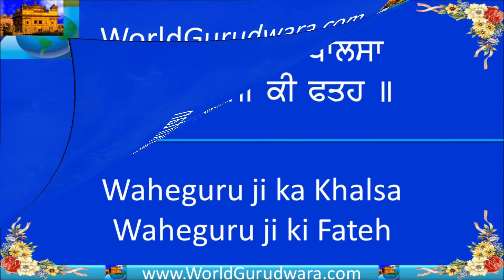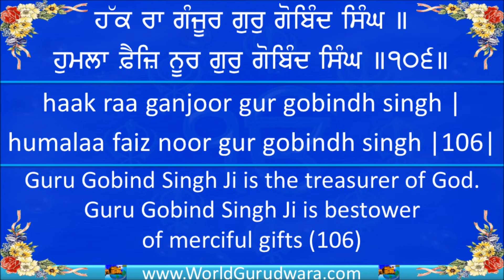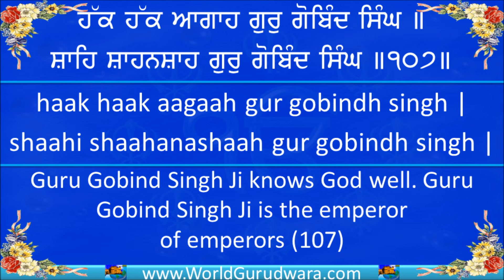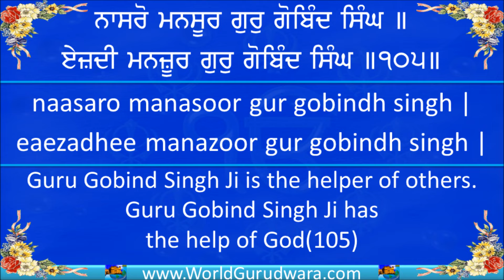NASRO MANSOOR | Read Guru Gobind Singh Ji Bani along with Bhai Harjinder Singh ji Srinagar Wale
This is composed by Guru Gobind Singh Ji and Bhai Nand Laal ji. It is on Page 285 of Amrit Keertan.

Bhai Harjinder Singh Srinagar wale has graced this shabad with his melodious voice.

naasaro manasoor gur gobindh singh |
Guru Gobind Singh Ji is the helper of others

eaezadhee manazoor gur gobindh singh |105|
Guru Gobind Singh Ji has the help of God(105)

haak raa ganjoor gur gobindh singh |
Guru Gobind Singh Ji is the treasurer of God

humalaa faiz noor gur gobindh singh |106|
Guru Gobind Singh Ji is bestower of merciful gifts (106)

haak haak aagaah gur gobindh singh |
Guru Gobind Singh Ji knows God well

shaahi shaahanashaah gur gobindh singh |107|
Guru Gobind Singh Ji is the emperor of emperors (107)

bar dho aalam shaah gur gobindh singh |
Guru Gobind Singh Ji is the king of both worlds

khasam raa jaa kaah gur gobindh singh |108|
Guru Gobind Singh Ji is the warrior who gives life to enemies (108)

Guru Gobind Singh (Punjabi: ਗੁਰੂ ਗੋਬਿੰਦ ਸਿੰਘ) (Hindi: गुरू गोबिंद सिंघ); 22 December 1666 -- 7 October 1708) is the tenth Guru of Sikhism. He was born in Patna, Bihar in India and became a Guru on 11 November 1675, at the age of nine years, succeeding his father Guru Tegh Bahadur. He is the leader of the Sikh faith, a saint, a soldier, a poet, and a philosopher. In the Sikh society.

Guru Gobind Singh's life and teachings have had a lasting impression on Sikh ideology as well as in their daily life. His establishment of the Khalsa is considered as one of the most important events in the history of Sikhism. He fought twenty defensive battles against the Mughals and their alliances, such as Rajas of Shivalik Hills. Guru Gobind Singh was the last human Sikh Guru; and in Nanded he declared the Sri Guru Granth Sahib , the holy scripture of Sikhism, as the next permanent Sikh Guru on October 7, 1708.

Guru Tegh Bahadur had founded the city of Anandpur Sahib in the year 1665, on the land purchased from the ruler of Bilaspur (Kahlur). After his tour of eastern parts of India ended, he asked his family to come to Anandpur. Gobind Rai (Childhood name of Guru Gobind Singh Ji)  reached Anandpur (then known as Chakk Nanaki), on the foothills of the Sivalik Hills, in March 1672.

Gobind Rai's early education included study of Punjabi, Braj, Sanskrit, Persian and Arabic languages, and training as a soldier.

In 1699, the Guru sent hukmanamas (letters of authority) to his followers, requesting them to congregate at Anandpur on 30 March 1699, the day of Vaisakhi (the annual harvest festival).. There he founded Khalsa and gave them all the name "Singh" (lion), and designated them collectively as Khalsa (the Pure Ones), the group of baptized Sikhs. Women were also included into the Khalsa, and given the title of kaur ("princess").

Gobind Singh then addressed the audience " From now on, you have become casteless. No ritual, either Hindu or Muslim, will you perform nor will you believe in superstition of any kind, but only in one God who is the master and protector of all, the only creator and destroyer. In your new order, the lowest will rank with the highest and each will be to the other a bhai (brother). No pilgrimages for you any more, nor austerities but the pure life of the household, which you should be ready to sacrifice at the call of Dharma. Women shall be equal of men in every way. No purdah (veil) for them anymore, nor the burning alive of a widow on the pyre of her spouse (sati). He who kills his daughter, the Khalsa shall not deal with him.

Five K's you will observe as a pledge of your dedication to my ideal.
- Kesh: Hair unshorn representation of saintliness.
- Kangha: a comb to keep hair clean and untangled.
- Kara: an iron/steel bracelet to denote one universal God and to keep you handcuffed from doing wrong.
- Kashera: a piece of practical wear to denote modesty.
- Kirpaan: a steel dagger for your defence and to defend the helpless.

Guru Gobind Singh ji recited - 'Waheguru ji ka Khalsa, Waheguru ji Ki Fateh' (Khalsa belongs to God; victory belongs to God).